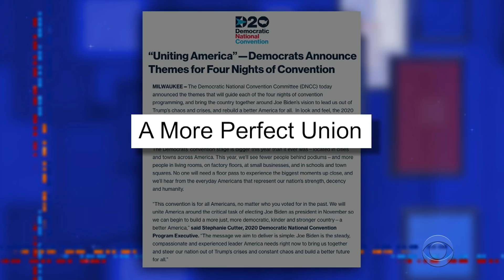Barack Obama's Fiery, Emotional Speech Sets The Stage For Historic Kamala Harris VP Nomination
Powerhouse Democrats like Elizabeth Warren, Hillary Clinton, Nancy Pelosi and Barack Obama spoke in support of Kamala Harris on the night she accepted the nomination for Vice President, and each made their thoughts on Donald Trump well known.